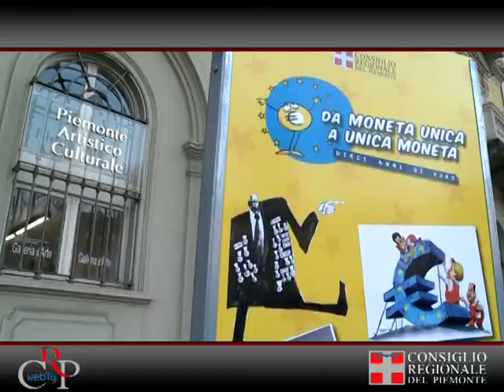Crp-Webtg n. 11 del 9 marzo 2012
Seduta dell'8 marzo
Il Consiglio regionale ha commemorato Gaetano Majorino, ex consigliere deceduto il 6 gennaio ed ha poi surrogato il consigliere dimissionario Raffaele Costa con l'assessore al Commercio William Casoni, primo dei non eletti nel Pdl della Provincia di Cuneo. Al termine dei lavori del mattino, il presidente del Consiglio Valerio Cattaneo e l'assessore agli Enti locali Elena Maccanti, hanno ricevuto una delegazione sindacale di lavoratori dell'Istituto per le Piante da Legno e l'Ambiente.

Napolitano a Torino
Il presidente del Consiglio regionale, Valerio Cattaneo, ha incontrato il Capo dello Stato Giorgio Napolitano, il 6 marzo a Torino, in occasione del convegno sulla magistratura nella storia dell'Italia unita. La giornata, promossa dal Consiglio superiore della magistratura, è stata ospitata a Palazzo Madama, alla presenza di numerose autorità locali e di esponenti del Governo nazionale.

Terzo Bilancio di genere
Valutare e orientare le strategie amministrative e la spesa pubblica secondo criteri di pari opportunità. Questo è lo scopo del Bilancio di genere della Regione Piemonte, curato dall'Ires e presentato nella sua terza edizione a Palazzo Lascaris il 7 marzo. Sono intervenuti l'assessore regionale agli Enti locali Elena Maccanti, il consigliere regionale segretario Gianfranco Novero e le rappresentanti dei principali organismi di parità della Regione.

Mostra sui dieci anni di Euro
Fino al 14 aprile è aperta in piazza Solferino 7 (sede di Piemonte Artistico Culturale) la mostra: "Da moneta unica a unica moneta". Più di 200 vignette satiriche a colori raccontano la nascita dell'euro ed i suoi primi passi in Europa. All'inaugurazione è intervenuto il presidente del Consiglio regionale Valerio Cattaneo.

"Maschere per un massacro"
Nell'Aula di Palazzo Lascaris, il 5 marzo, è stato presentato il libro "Maschere per un massacro" di Paolo Rumiz, a cura del Comitato Resistenza e Costituzione. Il volume ripercorre la genesi del conflitto nella ex Jugoslavia e ne contesta le motivazioni etniche. Con l'autore sono intervenuti Roberto Placido, vicepresidente del Consiglio regionale delegato al Comitato, Roberta Biagiarelli, attrice e documentarista, e Donatella Sasso dell'Istituto di studi storici Salvemini.